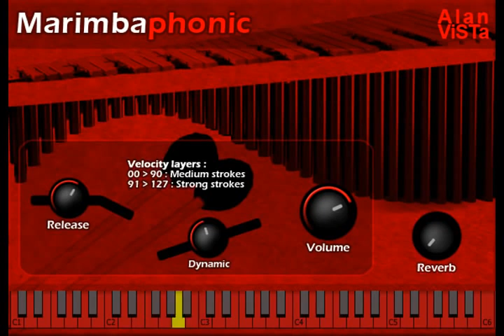Marimbaphonic Free VST Marimba